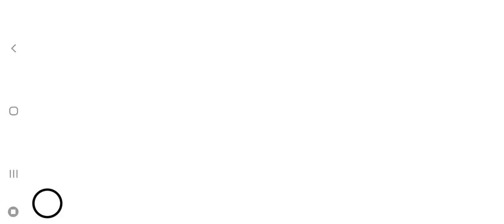Call of Duty 2020 09 18 18 16 40